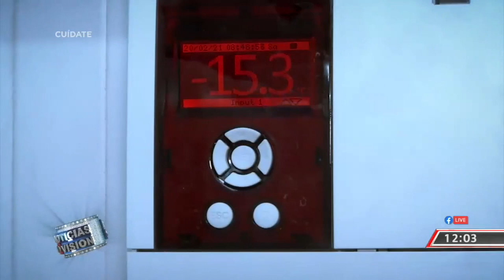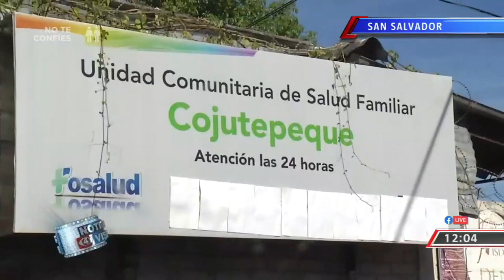Vacunas programa Covax llegan a El Salvador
Las vacunas contra el COVID19 provenientes del programa COVAX llegaron al país y comenzó la vacunación del personal médico. La periodista @RaquelCastTCS nos amplía.